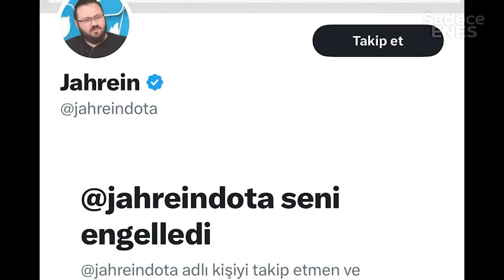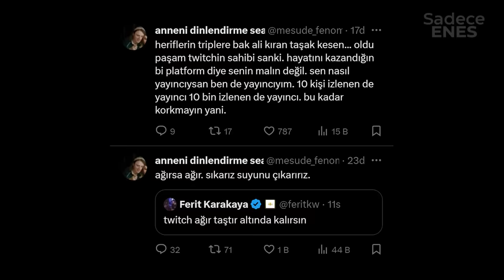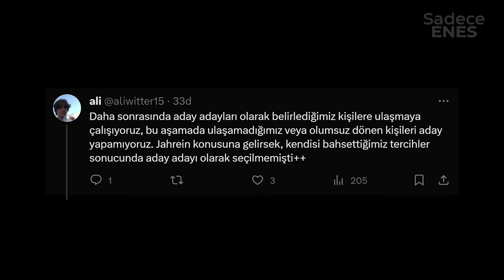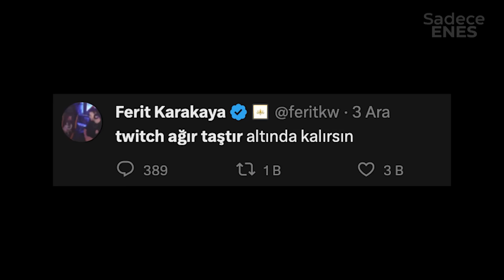BÜYÜK DRAMA VAR KOŞUN (twitch)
htalks, jahrein, sude belkıs, wtcnn... herkes birbirine girmiş. enes değerlendiriyor.